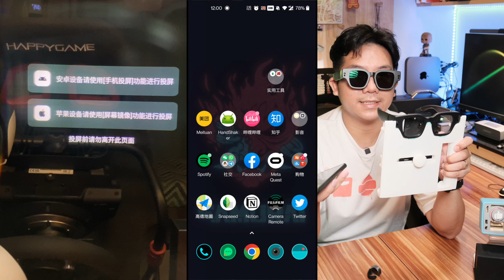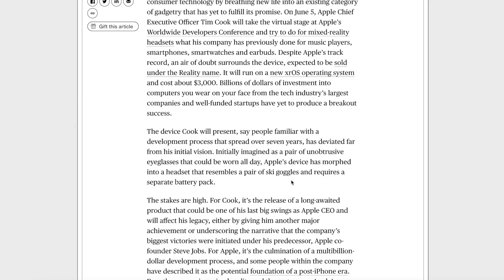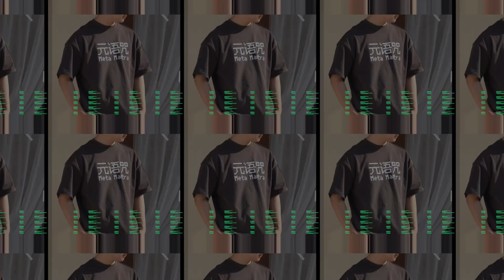蘋果眼鏡該是這樣？無線AR眼鏡INMO Air2 開箱初體驗！ | XR 硬件體驗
開箱放眼全球都非常獨一無二的INMO Air2 無線AR智能眼鏡，到底升級了什麼？跟一代相比有什麼不同？可以用來做什麼？都在這期視頻里跟你聊！

Meta Quest 2 購買鏈結

⏲時間傳送門⏲
00:00 - 引子
00:32 - 開箱
01:48 - 近視鏡框
03:32 - AR眼鏡上手玩
04:42 - 硬件規格
06:01 - 玩轉系統軟件
08:03 - 藍牙戒指
09:19 - 心底話
10:01 - 結尾